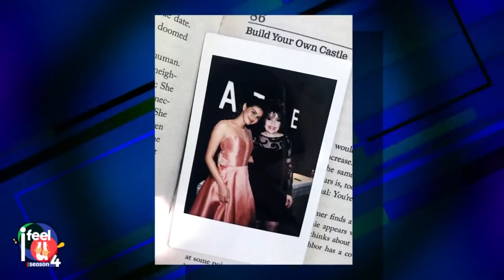Pilita Corrales surprises granddaughter Janine Gutierrez | Episode 40 | 'I Feel U'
Asia's Queen of Songs Pilita Corrales joins us on "I Feel U" to talk about her relationship with granddaughter Janine Gutierrez.